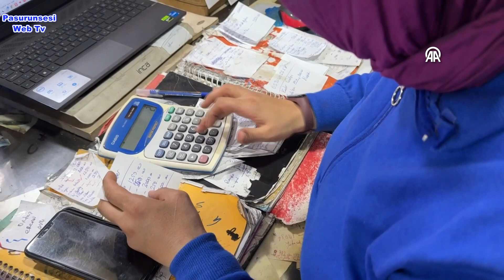Otomobil dergilerinden gelen araba merakıyla oto sanayide ustalaştı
Bolu'da babasının karşı çıkmasına rağmen arabalara olan merakı dolayısıyla oto sanayide çalışmaya başlayan Sevim Topal, işini severek yapıyor.
Çocukluğunda babasının Bolu Küçük Sanayi Sitesi'nde dükkanı olması dolayasıyla arabalara olan düşkünlüğü artan 38 yaşındaki Topal'ın, okuduğu otomobil dergileriyle bu merakı iyice arttı.
Babasına kendisiyle oto sanayide çalışmak istediğini belirten Topal, olumsuz yanıt aldı.
Buna rağmen kararından vazgeçmeyen Topal, ısrarları sonucu 18 yıl önce babasına ait dükkanda çalışmaya başladı.
Kısa sürede esnafın takdirini kazanan Topal, babasına ait dükkanlarda oto tamiri yapan ustalara yardımcı olmanın yanı sıra müşterilere yedek parça tedarik ediyor.
 "Hoşuma gittiği için uzun yıllardır sanayide çalışıyorum"
Sevim Topal, gazetecilere, arabalara olan merakının çocuk yaşlarda başladığını belirterek, hoşuna giden bir iş olduğu için uzun yıllardır sanayide çalıştığını söyledi
Topal, babasının ilk zamanlarda kendisinin sanayide çalışmasına karşı çıktığını dile getirerek, "Babam otomobil dergileri alırdı. O dergilere baka baka merak oluştu. 'Sanayide senin yanında çalışmak istiyorum.' dedim. 'Yok. Kız kısmının sanayide ne işi var?' dedi. Beni 2 sene öyle oyaladı, sonra aldı. 'Keşke daha önce alsaydım seni dükkana.' dedi. Öyle başladım." diye konuştu.
Babasına yardım etmek için geldiği oto sanayide 18 yıldır çalıştığını aktaran Topal, "Parça alıp veriyorum. Müşterilere yardımcı oluyorum. Sanayide 4 dükkanımız var. Bu dükkanlarda 180 binden fazla parça vardır. Hepsini de biliyorum." dedi.
Topal, ilk başlarda zorlanmasına rağmen artık her parçanın ne işe yaradığı ve dükkanın hangi rafında olduğunu bildiğini anlatarak, "Ustalara da yardımcı oluyorum. Müşteriler geliyor. Parça soruyorlar, onları buluyorum. Olmayanın ücretini alıp parçayı ertesi gün getirtiyorum. Her şekilde yardımcı olmaya çalışıyorum." dedi.
İşini severek yaptığını vurgulayan Topal, "Dükkana da alıştım, sanayi ortamına da. Abla-kardeş modunda ilerlediğimiz için hiç sıkıntı yaşamadım. Herkes bana yardımcı oluyor, ben de onlara yardımcı oluyorum. Sanayi esnafı ilk başlarda tuhaf karşıladı. Sonra herkes alıştı. Herkes, 'Ablaya gidin yardımcı olur.' diyor. Orijinal, yan sanayi, yan sanayinin yan sanayisi, hepsini bilirim. Müşteriye de söylerim, orijinali, yan sanayisi, hepsinin fiyatını veririm. Fiyat olarak hangisi uyarsa müşteri onu alıyor." ifadelerini kullandı.